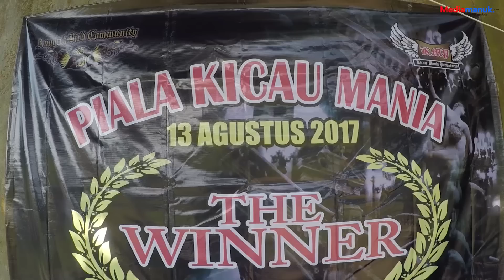Aksi Lovebird Platino " SARDOT " di Gantangan KMP + Cara Rawatan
Sardot Is Saraffe Pedot, Atau Istilah Para Pemain Lovebird Sekarang Sudah Hilang Sifat Fighternya Dengan Cara Menyatukan dalam Satu Kandang Bersama Pasangannnya Hingga Ke Tempat Lomba. Simak Ya Cara Perawatannya ??